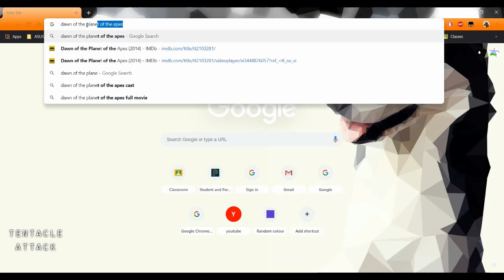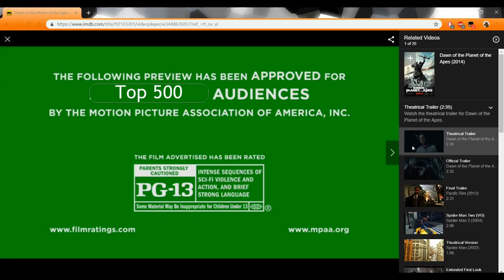the overwatch expedition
i know this video isnt as good as the last one mainly because i experimented with lots of new stuff
hammond video coming soon